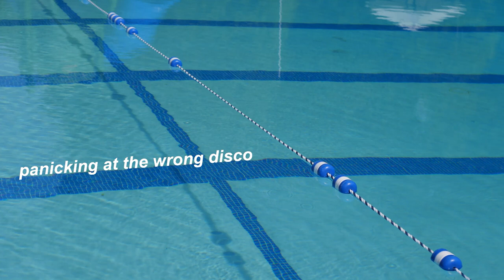lorde "buzzcut season" but you're in an abandoned indoor swimming pool